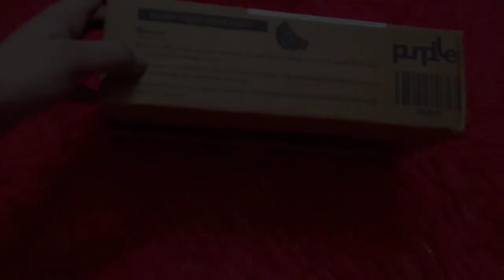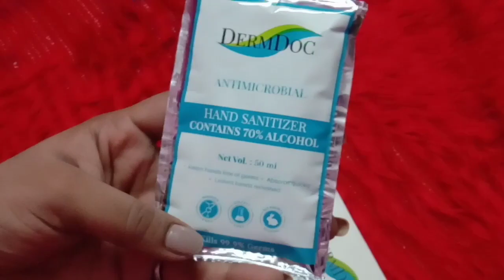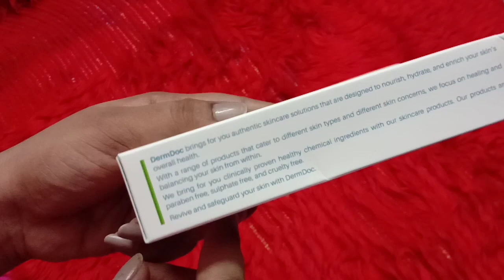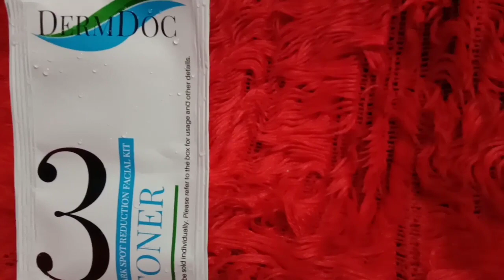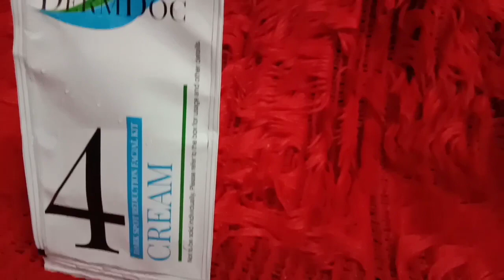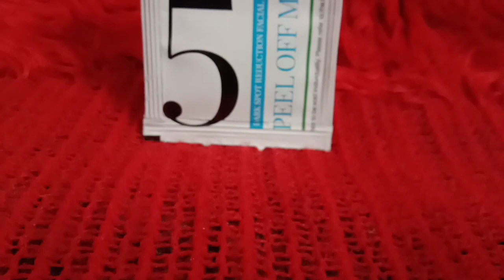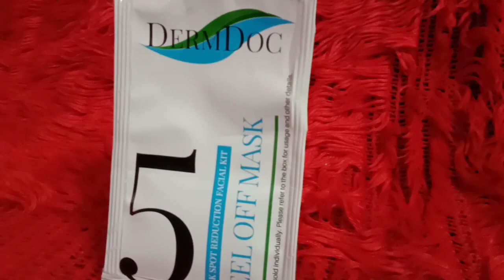Derm Doc Dark Spot Reduction Facial Kit||Derma Doc Facial Kit Honest Review + Demo||purplle unboxing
DermDoc Dark Spot Reduction Facial Kit with Niacinamide & Sodium Ascorbic Acid (36 g)👇

एक ऐसा चीज है जो एक बार यूज करने पर ही आपको चमचम आता चेहरा देगी जो  आपकी रसोई में आसानी से मिल जाएगा

₹5,000 का VITAMIN C SERUM खुद बनाये ₹10 मे चेहरा इतना GLOWING और FAIR हो जायेगा हैरान हो जाओगे

Nybae the big apple of my eye Kohl water resistant smudge proof dermatologicaly tested honest review

🌞Summer Glowing Long Lasting Makeup Look 💧Sweat Proof Tips And Tricks No Foundation Day Party Makeup

Instant Skin Whitening & Skin Glow Peel Of Mask ऐसा मार्क्स जो आपकी चेहरे कीहर परेशानी को दूर करदेगा

Get Ready With Me|| For Shoot My YouTube Videos Makeup Look|| Indian Makeup Tutorial( in Hindi )

YouTube पर पाहली बार  चुनौती जो पाले कभी नहीं हुआ || Rs250 😱affordable beginners makeup kitहिंदी मे

I'm on Instagram as @tushar_varsha.

😍love xoxo❤ you all